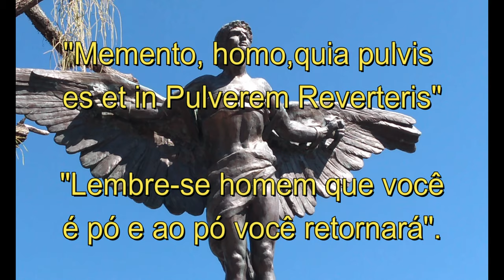Cemitério São João Baptista / 1852-2021 Continuação / parte 2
Cemitério São João Baptista, inaugurado em 1852 oficialmente.
Único da Zona Sul do Rio de Janeiro.
Tendo seu primeiro sepultamento em 4 de Dezembro de 1852.
Sua importância se estende desde: Arquitetura, artes, esculturas, História, Urbanização.
Um bem material e imaterial.
Hoje podendo ser visitado no Google Street View.

Imagens e Vídeos: Arquivo Pessoal.
Imagens de personalidades: Divulgação

Produção e Edição: Cigevegir
                                   Caio Barreto
Texto: Cigevegir

São João Baptista Cemetery, officially opened in 1852. Unique in the South Zone of Rio de Janeiro. Having his first burial on December 4, 1852. Its importance extends from: Architecture, arts, sculptures, History, Urbanization. A material and immaterial good. Today it can be viewed on Google Street View.
Images and Videos: Personal Archive. Pictures of personalities: Disclosure
 Production and Editing: Cigevegir Caio Barreto
 Text: Cigevegir